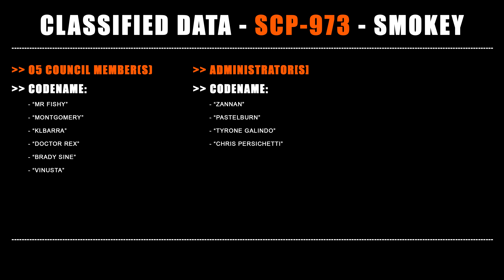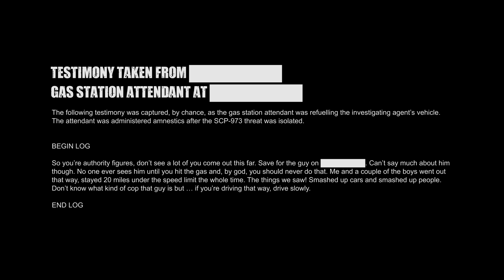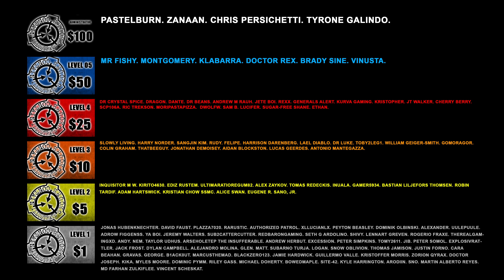SCP-973 - Smokey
This artwork, being derived from this content, is hereby also released under Creative Commons Sharealike 3.0.

If you feature any of artwork in your YouTube videos please show me the respect to put a link to my channel in the description. You may not claim my art as your own, nor sell it or make any kind of profit off of it without following the terms of CC-BY-SA-3.0. Also,  I request that you do not use my artwork for any kind of commercial purpose without my permission